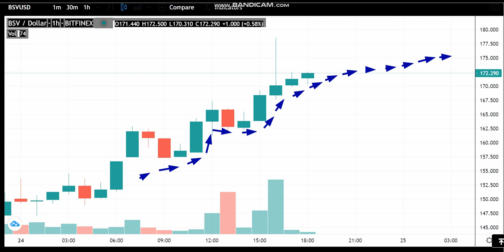24-5 -Bitcoin SV (BSV) News - Analysis Today-BSV Price chart.BSV Latest Price -BSV Trading Prices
Cryptocurrency Tutorial.
Trading strategy.